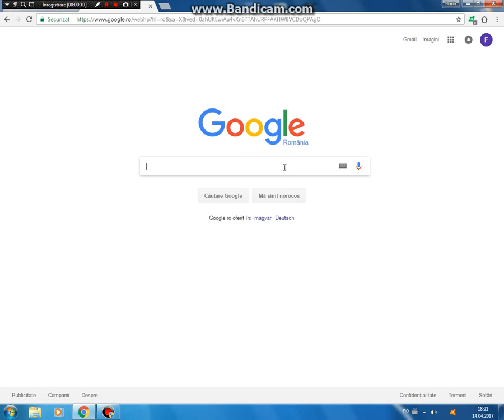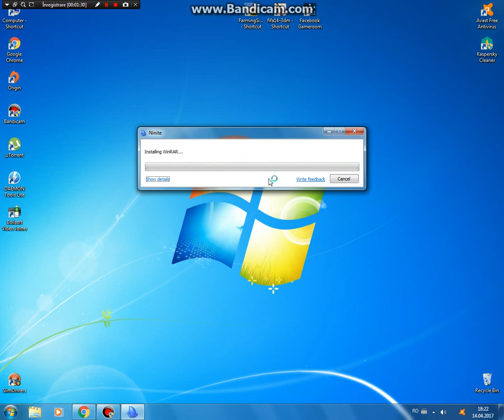Cum instalezi aplicatiile de care ai nevoie mai usor